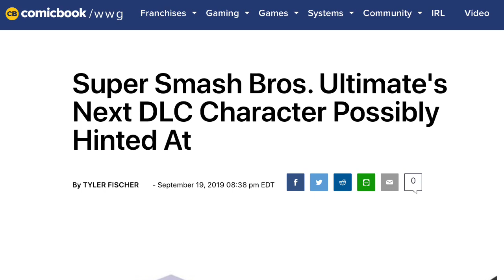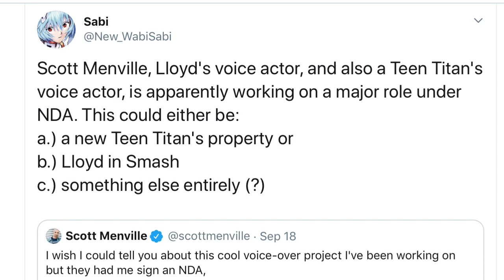Lloyd Irving DLC Leaked For Smash Ultimate